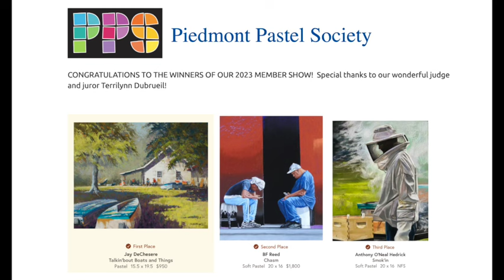Piedmont Pastel Society 2023 Member Exhibit & Awards * Judge Terrilynn Dubreuil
Wonderful Exhibit for which I was invited to jury, judge, present awards, and teach a workshop.